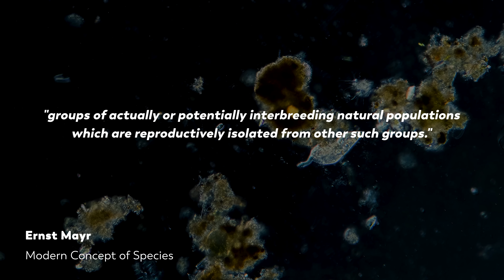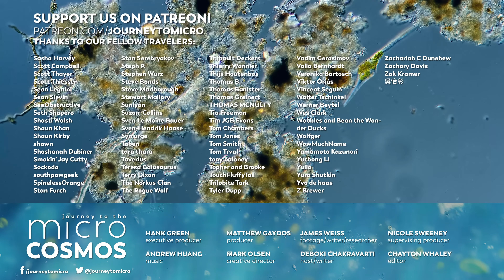What Even Is A Species?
to start streaming “The Woman Who Loves Giraffes”. Use code "Microcosmos" to sign up, just $14.99 for the whole YEAR.

If you know about the species Lacrymaria olor, then you know what you’re getting when you see it under a microscope. It has a distinct shape, a distinct way of life—the combination of its own genetics and its surrounding environment.